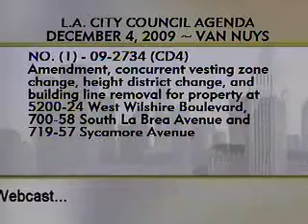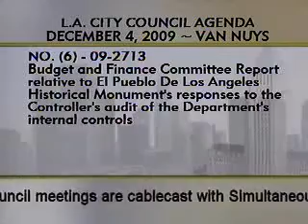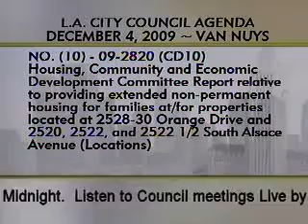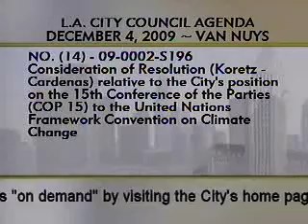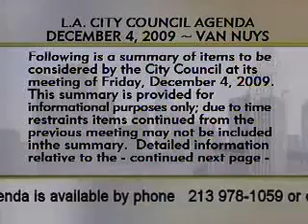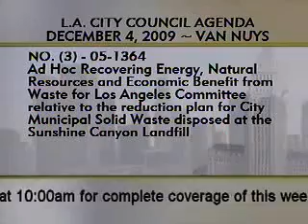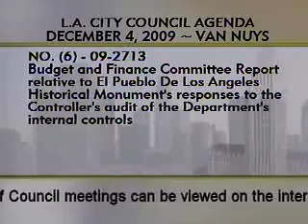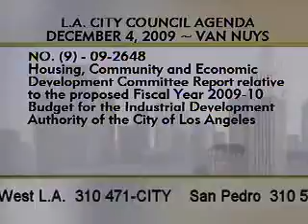City Council Meeting - Friday (SAP) - 12/04/2009